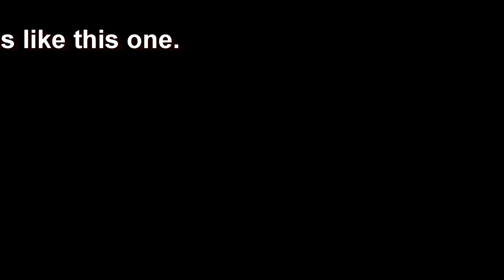Baby Bluebird fledglings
I found three of these baby Bluebirds on the ground tonight right after a big rainstorm. They didn't jump out of their nesting house because of the rain though, it had ants in it, and they jumped out to get away from the ants. I cleaned the ants out of their box and will put them back in before daylight so the Bluebird parents can take care of them again, or at least that is what we hope. If you are looking for a Bluebird house here is a link to some nice ones on Amazon.